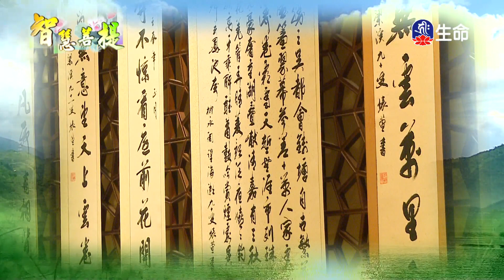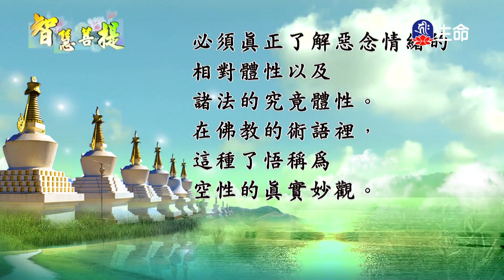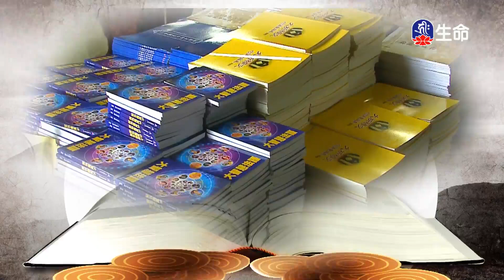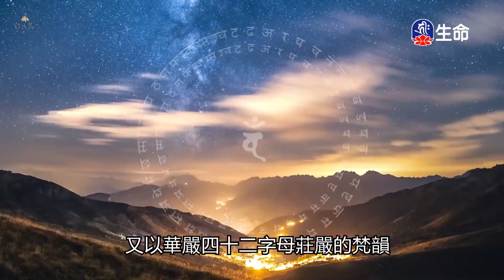智慧菩提(326)_智慧菩提_(lifetv_20230207_07:00)